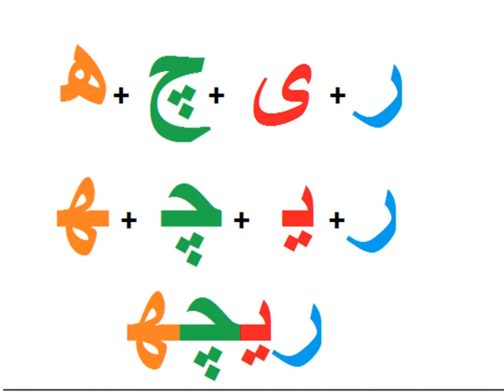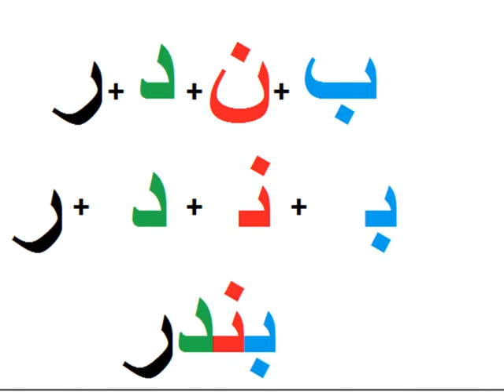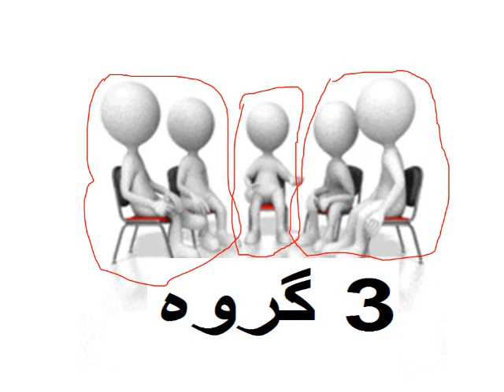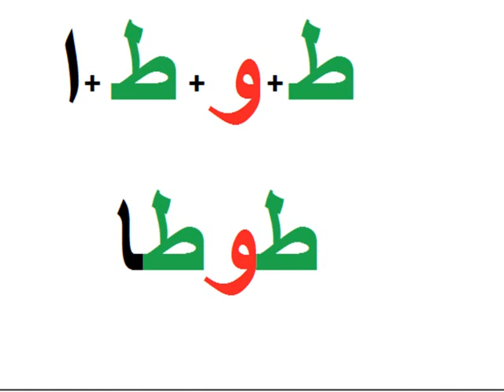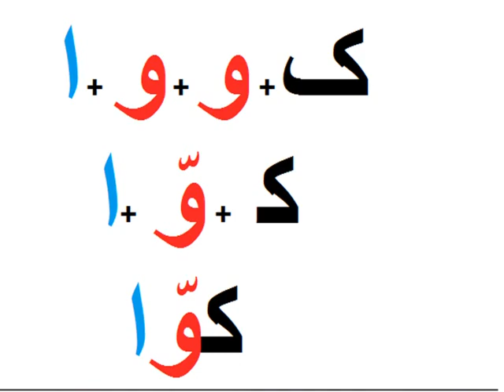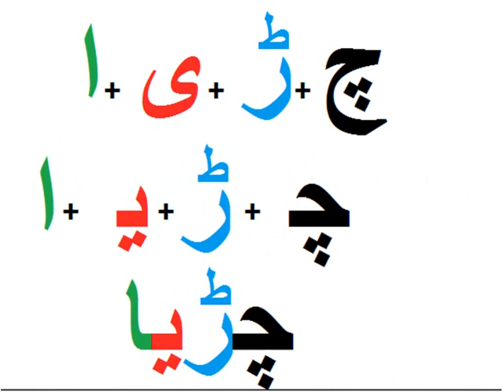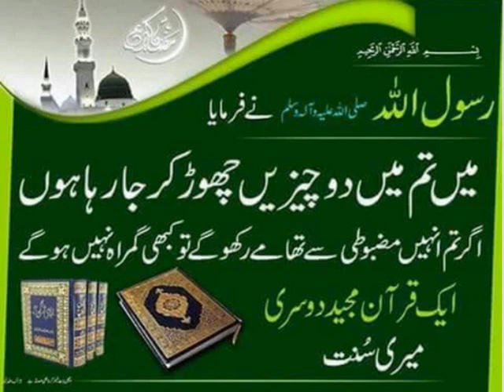Animal names in Urdu/اردو میں جانوروں کے نام